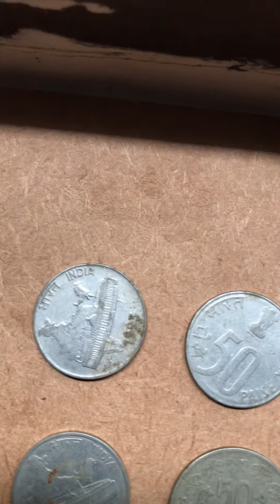50 Paise 20th - 21th century coin collection India 🇮🇳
50 Paise coin collection